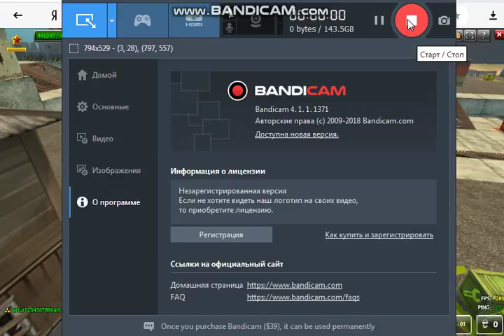2_M  XJ VJ